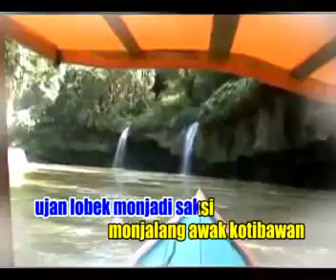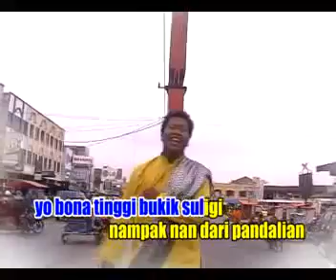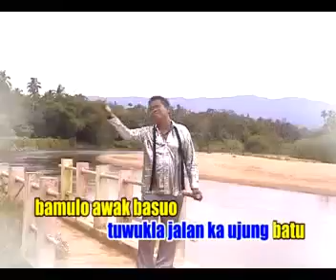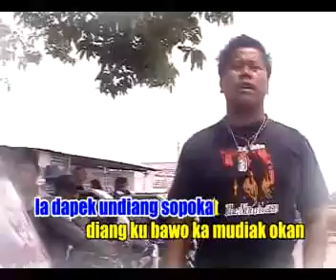Lagu Melayu Riau Rokanhulu , Lungun Jadi Kenangan Voc.Harbeni Alahan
Lagu Berbahasa Melayu dari Rokan hulu